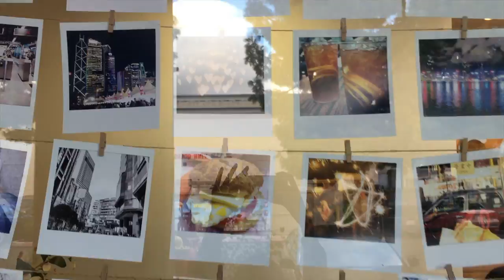California Fall Outfits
Hey guys! I know its 2016 and it's probably not fall anymore. . . Well depending where you are at but i hope you still enjoy this outfits video I filmed with a little help with my cousins Marizza and Mariela while i was at California over my winter break. Sorry for the weird ending with really bad audio.